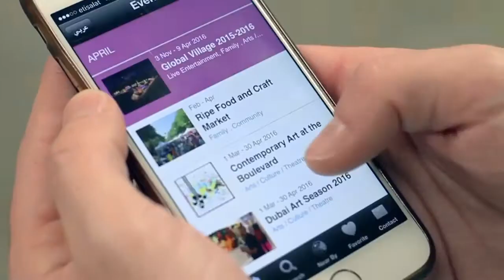Dubai la ciudad del futuro vídeo